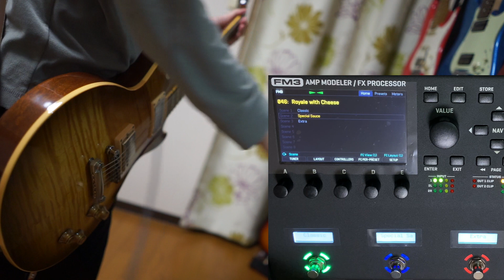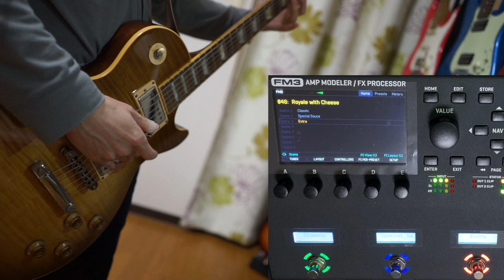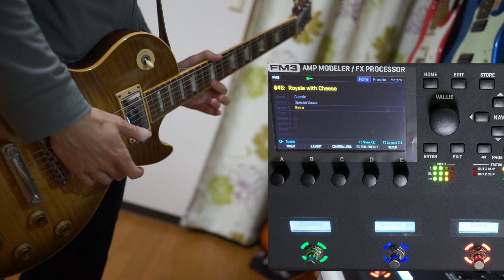FRACTAL AUDIO SYSTEMS FM3 preset 046 "ROYALE WITH CHEESE" Supro 1964T Dual-Tone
FM3のファクトリープリセット試奏動画
046  "ROYALE WITH CHEESE" 3Scenes
1.Classic
2.Special Sauce
3.Extra

With the Cygnus preset, the name was changed in June 2021.
"ROYALE WITH CHEESE" →"SUPREMO TREM"

伝説的アンプメーカー・スプロの1964T Dual-Toneのモデリング。プリセット名は映画パルプフィクションのセリフから。ということは各シーン名もバーガーの名前だろうか？全シーン同一モデリングが充てられており、内容は以下の通り。
Scene1：Dry
Scene2：Reverb&Delay
Scene3：modded Ibanez Tubescreamer ON

初期レッド・ツェッペリンのアルバムはこのアンプか1690T Coronadeを使用されたのではと言われているが、近年では後者が有力らしいし、動画内ではGibson Les Paul Standardを使用したが、ご存知の通りジミー・ペイジはTelecasterを使用している。細かい事は気にせずレスポール突っ込んでZEPのリフを楽しんでいる。コントロールできるパラメーターが少なく、極めてシンプルなアンプだが、ハムバッカーだと思いの外ゲインが高く、チューブスクリーマーがオンされると相当深い歪みとなる。